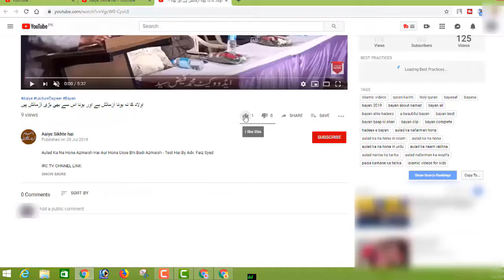Hell Jahannami Aurat Ki Ek Nishani Kya Hogi By Adv Faiz Syed جہنمی عورت کی ایک نشا نی کیا ہوگی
BORN: 12-Dec-1979.

OCCUPATION: Business.

STUDENTS WING
LADIES' WING
CHILDREN'S WING
WEEKLY LECTURES
GUEST LECTURES
DAWAH TOURS
REFERENCE BOOKS LIBRARY
MEDIA CELL
CAREER GUIDANCE
LITERATURE DISTRIBUTION
STUDY CENTRE
CHARITABLE HOSPITAL